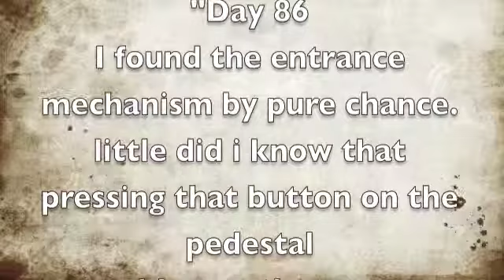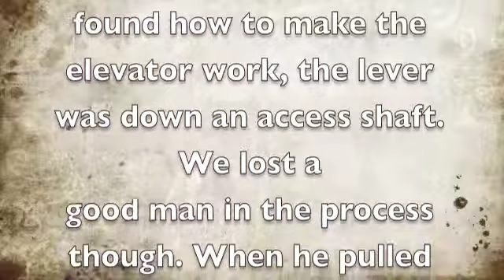Lignum Vitae - Ep. 3 - Broken Elevator!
Tell JadeMonkey about the elevator please!